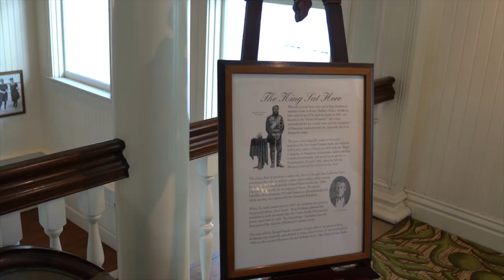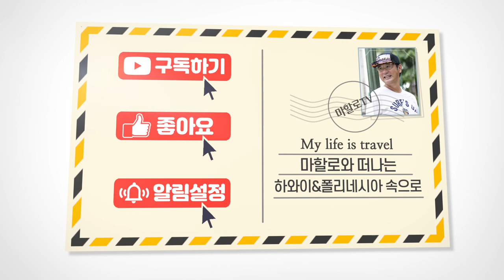하와이 럭셔리 호텔 - 모아나 서프라이더 웨스틴 리조트 & 스파 와이키키 비치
알로하!~ 안녕하세요 여러분~
오늘 마할로TV 영상은 하와이 최초의 호텔 모아나 서프라이더를
준비해서 올려 봅니다. 즐겁게 봐주세요~ 감사합니다.